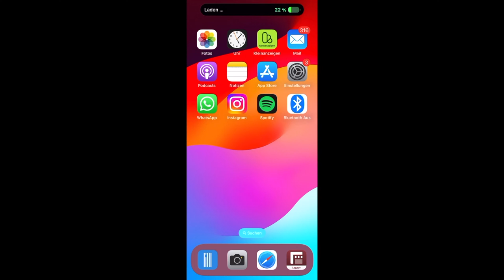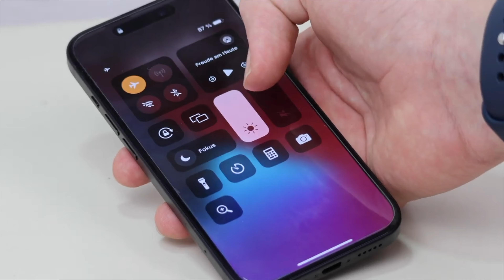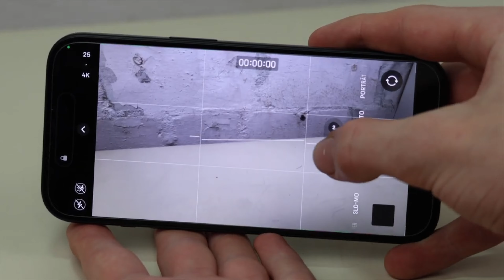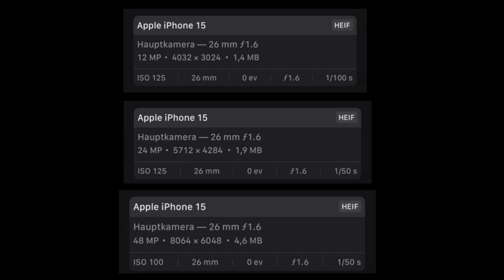iPhone 15 Review, 2024, 8 Monate nach der Vorstellung